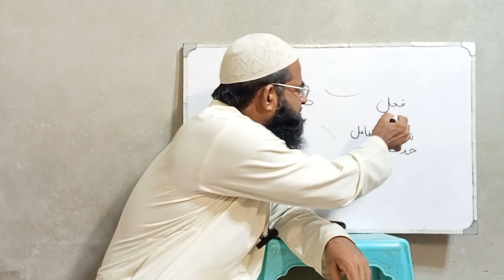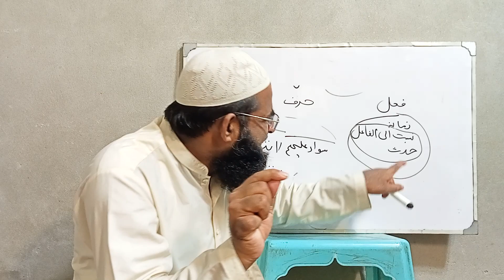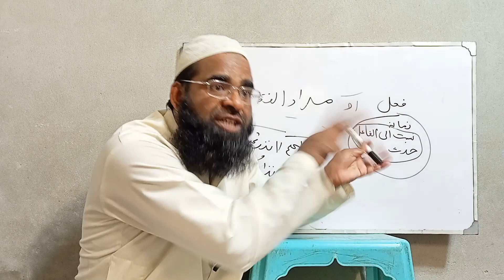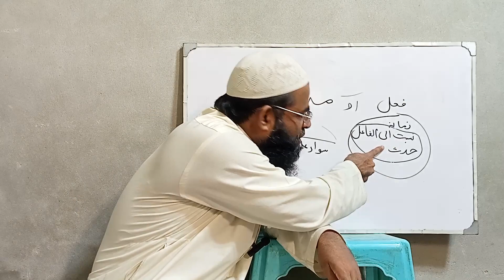فعل مبتداء بن جاتا ھے مگر کس کس صورت میں